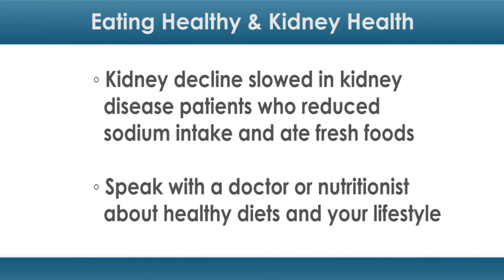Eating Healthy May Improve Kidney Health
A new study found, for people who already have kidney health problems, reducing sodium intake may keep their disease from progressing to end-stage kidney disease.